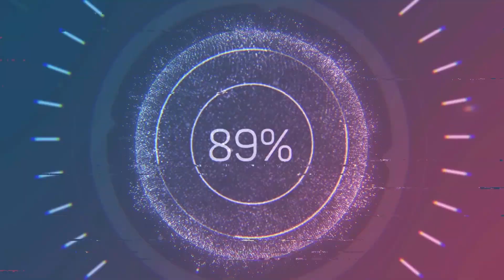Pandora vs Ahora Me Toca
Carreras a la Chilena / Complejo Hipico Altos de Popeta